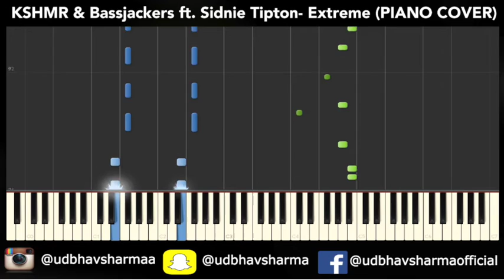Bassjackers & KSHMR ft.Sidnie Tipton - Extreme (PIANO COVER/SHEETS/MIDI)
Here's my piano arrangement of Kshmr and Blasterjacker's latest track Extreme featuring Sidnie Tipton.

For free mp3 download-

Regards,
Your Pianist
Udbhav Sharma